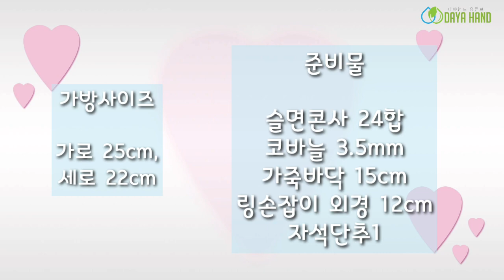[코바늘뜨기124] crochet tote bag/새로운무늬 링손잡이 토트백뜨기